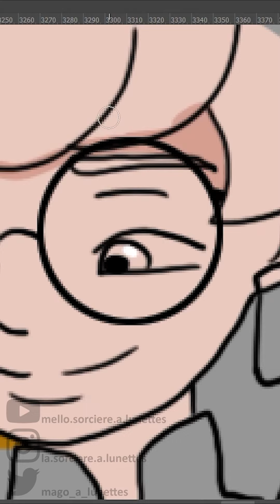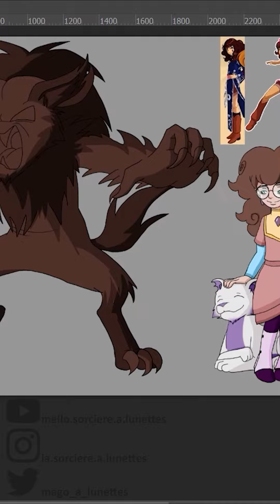Redesign "Tara Duncan" : Moineau Daavil à ma sauce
Un nouveau fragment de vidéo en attendant la reprise 😉

Cette vidéo faite de courts extraits audios et/ou vidéos n'est pas une mise à disposition des œuvres utilisées et est autorisée par les articles L122-4-5 paragraphe 4 et L211-4 du Code de la Propriété Intellectuelle.